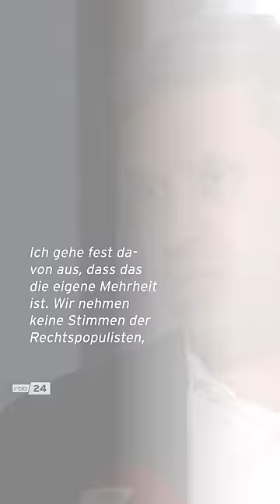AfD als Königsmacherin in Berlin? Das sagt die neue Regierung 1/2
Drei Wahlgänge brauchte Kai Wegner (CDU) , um neuer Regierender Bürgermeister zu werden. Am Ende behauptete auch noch, die AfD hätte ihn ins Amt gehoben.